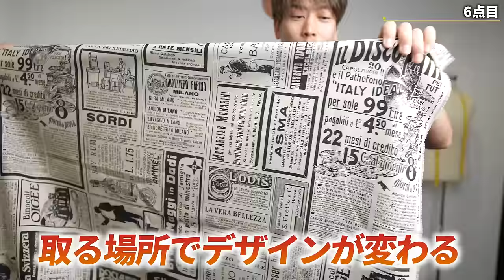【総額50万円超】LA限定のアイテムを大量購入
パーソナル診断（カラー・顔タイプ）

○たくぞー
1989/06/16　奈良県出身
身長178cm体重69kg
2014年公立学校の教員として勤務。
2018年うつ病発症。
2018年退職後YouTubeスタート。